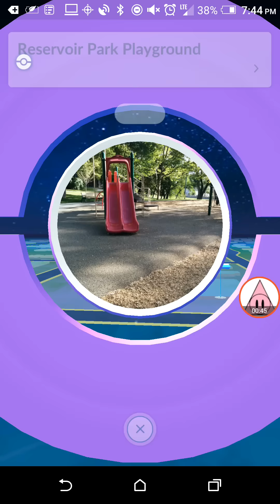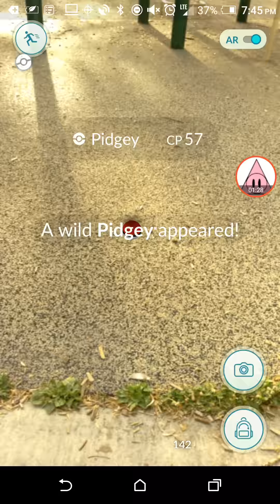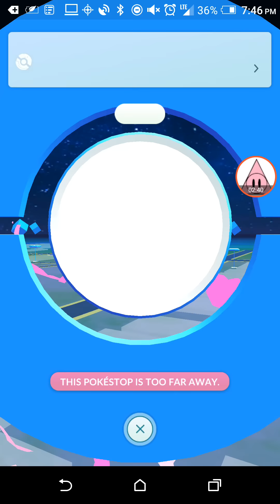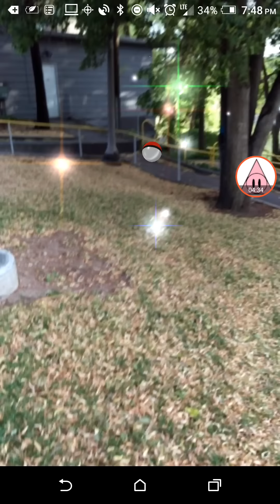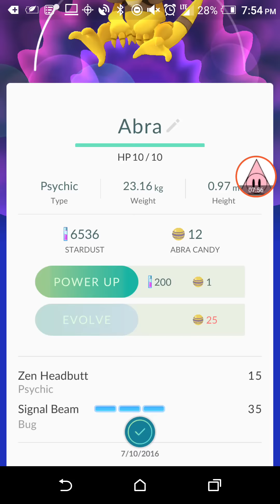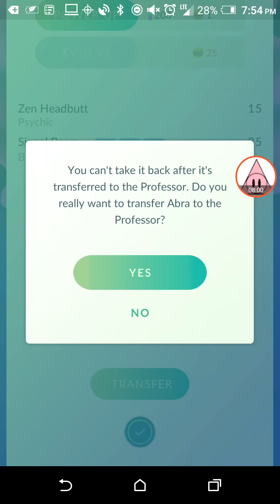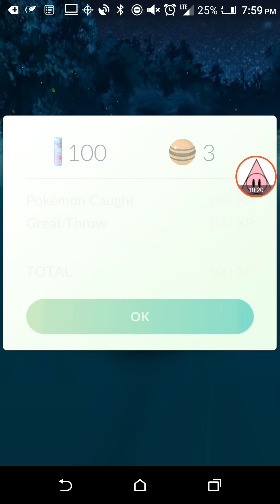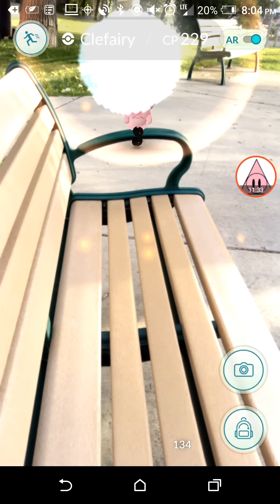Pokemon Go : Lure Modules ~ PokeVlog #4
Is it just me... or is this game slowly taking over everyones lives?...